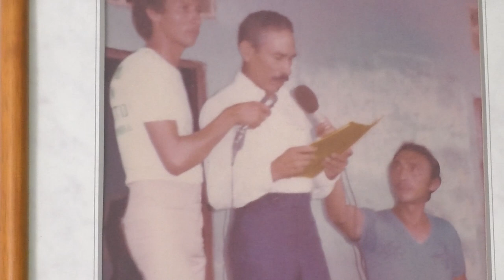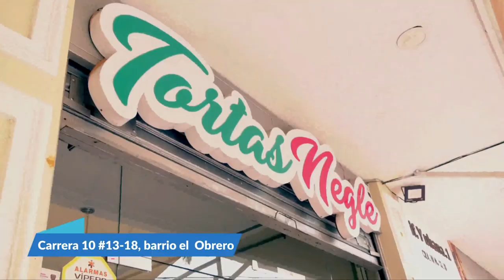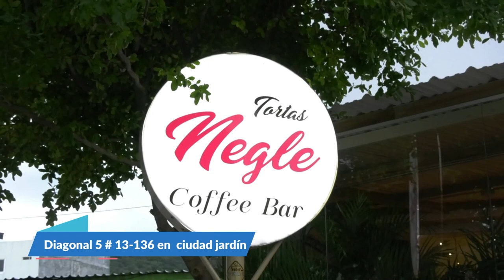UNO DE LOS HOMBRES MÁS LONGEVOS DE COLOMBIA RESIDE EN VALLEDUPAR Y CUMPLIÓ 105 AÑOS